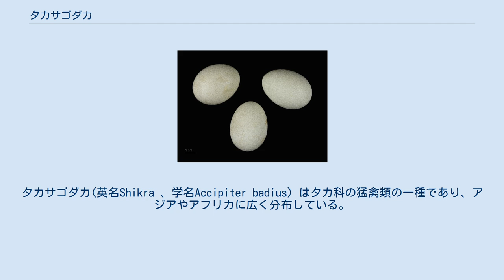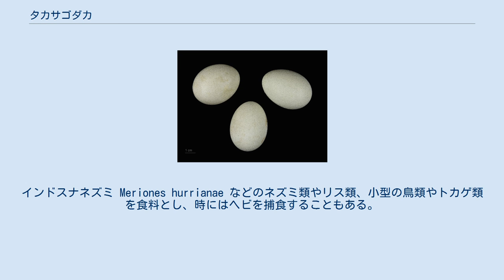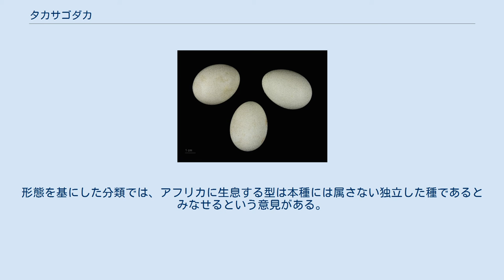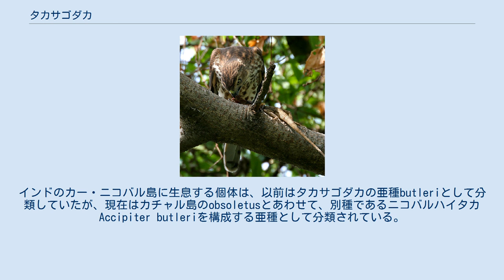タカサゴダカ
タカサゴダカ(英名Shikra 、学名Accipiter badius) はタカ科の猛禽類の一種であり、アジアやアフリカに広く分布している。
アフリカに生息するタカサゴダカは別種であるという意見もあるが、本種の亜種であるとみなされる事が多い。
タカサゴダカの外見は他のオオタカ属 Accipiterの種、例えばアカハラダカ A. soloensisやハイタカ A. nisusとよく似ている。
 タカサゴダカのメス (インドのホダルにて) 他のオオタカ属と同様に猛禽類の中では小型で、体長は26–30 cm。
丸みを帯びた小さな羽と、やや細長い尾羽を持つ。
オスの成鳥の腹部は白地に褐色の縞が入った羽色をしており、背部は灰色である。
オスは赤色の虹彩をもつに対して、メスは黄色味がかった橙色の虹彩をもつ。
メスの背面は茶色っぽく、オスより僅かに体が大きい。
飛行中の羽を広げたオスを下から眺めると、縞の走った明色の翼と、黒っぽい翼端が見て取れる。
側部の尾羽に帯があるが、ハイタカのそれよりは明瞭でない。
中部の尾羽には帯はなく、端が暗色になっているのみである。
幼鳥の胸部の上部には縞と斑があり、翼には細い縞があり、尾羽には暗色の細い縞がある。
成長し幼鳥と成鳥の過渡期にさしかかると、体下面の大羽にくっきりとした縞が現れてくる。
タカサゴダカの外見はアカハラダカとよく似ているが、アカハラダカの蝋膜は淡い橙色で膨らんでおり、脚はより黄色く、翼端は完全に真っ黒である。
 pee-weeと鳴き、最初のpeeの節が高音である。
飛んでいるときは鳴き声が短く鋭くなり、kik-ki ... kik-kiといった声になる。
オウチョウはタカサゴダカの鳴き声を模倣することがあるが、これは周囲にいる小鳥に餌を奪われるのを防ぐためであると考えられている。
 Calotes versicolorを捕食する若鳥。
 タカサゴダカは森林や農地、都市部にも生息しているのが見つかっている。
大抵単独か、又はつがいで生活する。
インドスナネズミ Meriones hurrianae などのネズミ類やリス類、小型の鳥類やトカゲ類を食料とし、時にはヘビを捕食することもある。
昆虫も食料にする。
普通、小型の鳥類はタカサゴダカの目から逃れるために枝葉の中に逃げ込む。
ヒメアオカワセミに至っては水中に潜って逃げることがある。
しかしチメドリが集団でタカサゴダカを追い返す所も観察されている。
地表に現れたシロアリを食べるときは地面に降りる。
夕暮れになるとCynopterus sphinxなどの小型のコウモリを狩猟する。
また、稀であるが死肉を漁るところも報告されている。
 インドでは、繁殖期は3月から夏にかけてである。
オスもメスも巣作りには参加し、小枝を足で巣に運びこむ。
 A. b. dussumieriの若鳥 (インド 、Narendrapurにて)。
 タカサゴダカにはいくつかの亜種が確認されているが、一部の亜種は別の独立した種としてみなされることもある。
形態を基にした分類では、アフリカに生息する型は本種には属さない独立した種であるとみなせるという意見がある。
 亜種A. b. cenchroides (Severtzov, 1873) はトルキスタン、アフガニスタン、イラン東部に生息し、体が大きく、体色が淡い。
亜種A. b. dussumieri (Temminck, 1824) はインドに生息し、平野や標高1400mまでの低い丘に住む。
原亜種であるA. b. badius はスリランカで発見された。
背面が暗い灰色である。
A. b. poliopsis (Hume, 1874) (英名Burmese Shikra) は独立した種とみなされることがある。
インドのカー・ニコバル島に生息する個体は、以前はタカサゴダカの亜種butleriとして分類していたが、現在はカチャル島のobsoletusとあわせて、別種であるニコバルハイタカAccipiter butleriを構成する亜種として分類されている。
A. b. sphenurus (Rüppell, 1836) はアフリカ西部に生息し、回遊性のある渡り鳥である。
一方アフリカ南部に生息するA. b. polyzonoides A. Smith, 1838 は放浪性がある。
 Accipiter badius